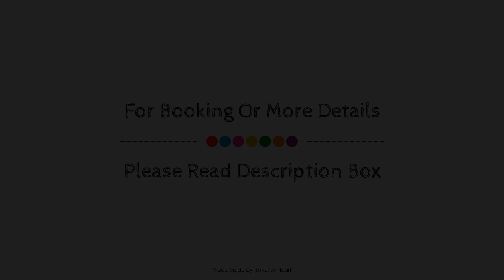Fiesta Inn Mexicali, Mexico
Searching For
1. Fiesta Inn Mexicali
2. Fiesta Inn Mexicali Virtual Tour
3. Fiesta Inn Mexicali Rooms
4. Fiesta Inn Mexicali Amenities
5. Fiesta Inn Mexicali Videos
6. Fiesta Inn Mexicali Offers
7. Fiesta Inn Mexicali Deals
Audio Credit:
Track Title: Subway Dreams
Artist: Dan Henig